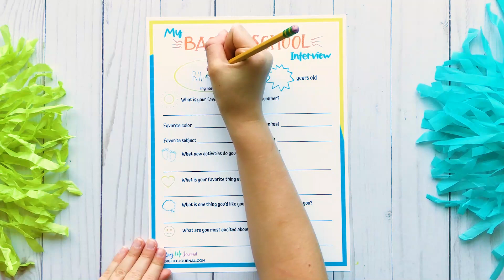Back to School Interview & Sign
Looking for a fun activity to kick-off your school year? Check out My Back to School and My Back to Homeschool free printable interviews for your kids!

Print out as many interviews as you need and spend some time filling out the questions with your kids. Snap a photo of them holding their pages and tag us with biglifejournal.

About Big Life Journal
When kids become stuck in negative self-talk or can’t push through their fear of failure, it’s hard to know how to help them. At Big Life Journal, we create engaging resources that help kids develop a resilient growth mindset so they can face life's challenges with confidence.